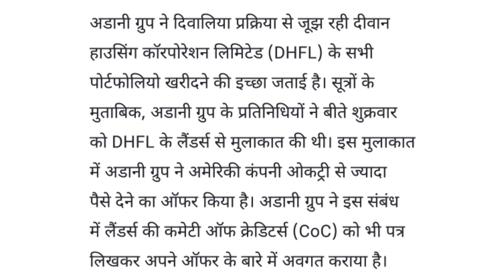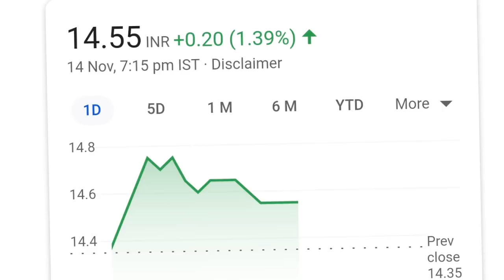yes bank latest news l yes bank l yes bank share l yes bank latest news today l yes bank q2 results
online kamai